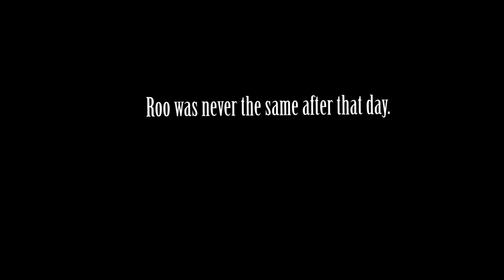Betrayal - Pets are stupid | Maplestory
I found it funny how trusting my pet seemed to be when following me around. He'd commit to the jump before I even fully commited myself...

Pets are loving creatures, please don't betray them like this! D:

So this is the ultimate betrayal of my maplestory pet "Roo". I'm sorry roo. You may be a stupid maplestory pet, but you're my stupid maplestory pet! :D